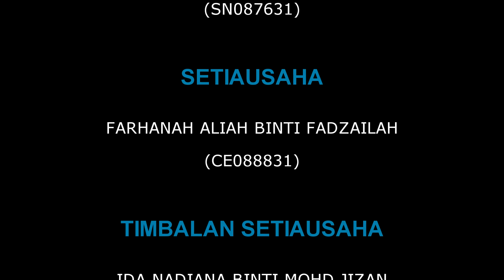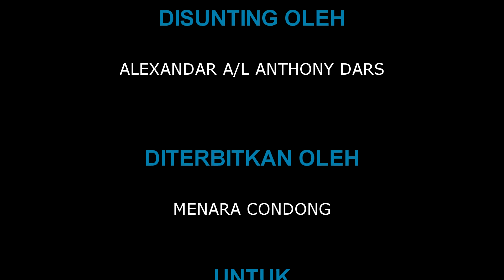Dokumentari Labu Sayong.mp4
Sila tonton video dalam mode HD / Please view the video in HD Mode

Video ini bertajuk 'Dokumentari Labu Sayong'.
Video ini telah dihasilkan untuk subjek Bahasa Melayu Korporat (MALB113), Universiti Tenaga Nasional.

Labu Sayong adalah sejenis tembikar yang dibuat daripada tanah liat dan digunakan untuk menyimpan air. Kini, labu sayong digunakan sebagau perhiasan.

Video ini telah dibuat oleh Kumpulan Menara Condong.
Ahli-ahlinya ialah
1. Muhammad Shahrul Azrin Bin Mohamad Din
2. Nur Shafika Huda Binti Abdul Hadi
3. Farhanah Aliah Binti Fadzailah
4. Ida Nadiana Binti Mohd Jizan
5. Sheikh Lugman Aqeel Bin Aheikh Ahmad
6. Alexandar A/L Anthony Dars
7. Mohd Zulhilmi Bin Zakaria

SUBJEK    : BAHASA MELAYU KORPORAT (MALB113)
PENSYARAH : DR. MARNITAYI BINTI MOHD NOR
SEKSYEN   : 07

DISEMBER 2012

Video is adalah untuk kegunaan pendidikan SAHAJA.

This video is titled 'Dokumentari Labu Sayong'.
This video was developed for the subject Bahasa Melayu Korporat (MALB113),
Universiti Tenaga Nasional.

Labu Sayong is a clay jar that is used primarily to store water and in the modern days, it is used as decorations.

This video is developed by 'Kumpulan Menara Condong'.
The members are
1. Muhammad Shahrul Azrin Bin Mohamad Din
2. Nur Shafika Huda Binti Abdul Hadi
3. Farhanah Aliah Binti Fadzailah
4. Ida Nadiana Binti Mohd Jizan
5. Sheikh Lugman Aqeel Bin Aheikh Ahmad
6. Alexandar A/L Anthony Dars
7. Mohd Zulhilmi Bin Zakaria

SUBJECT  : BAHASA MELAYU KORPORAT (MALB113)
LECTURER : DR. MARNITAYI BINTI MOHD NOR
SECTION  : 07

DECEMBER 2012

COPYRIGHT MENARA CONDONG.
COPYRIGHT PROTECTED 2012.